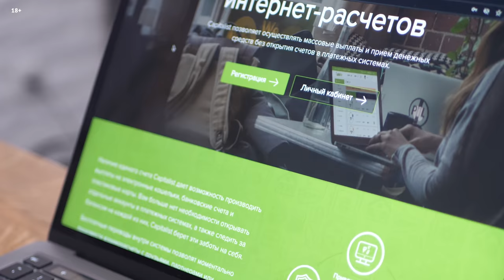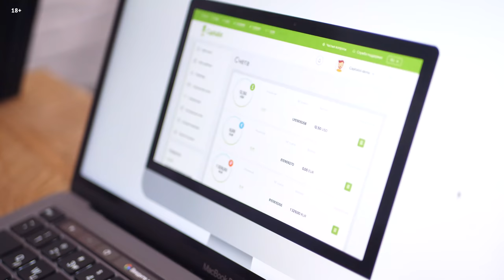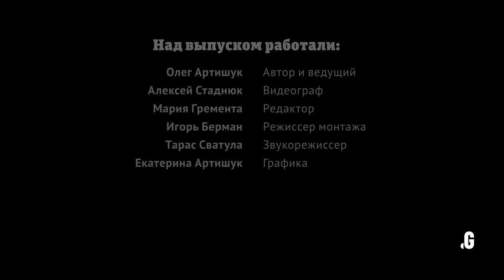IT в медицине: бизнес на данных, биохакинг, инвестиции в долголетие и биобанки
Сергей Якимов – предприниматель, инвестор, основатель компании Longenesis и венчурного фонда LongeVC, который специализируется на проектах в сфере «продления жизни».
ПАРТНЕРЫ ВЫПУСКА:
Из выпуска узнаем как Сергей запустил 3 успешных стартапа в разных направлениях: от нефтедобывающей промышленности (Vortex Oil Engineering) до сферы глубоких биотехнологий (Koatum). Кого взять в кофаундеры и как найти инвесторов. Компания Longenesis: запуск, продукт, клиенты. Сколько можно заработать на продаже медицинских данных. Инвестиции в сферу долголетия. А также, будущее медицины, возможно ли дожить до 120 лет, и медицина для животных.

Таймлайн:
00:00 Старт
02:08 Компания Longenesis: идея создания и кто основатели
06:49 «Больницы отдают нам метаданные о пациентах»
11:03 Продукты и клиенты Longenesis
21:38 Зарабатывают ли пациенты на клинических испытаниях?
23:10 Как и сколько зарабатывает Longenesis?
26:12 О стартапе в нефтедобывающей промышленности – Vortex Oil Engineering
33:58 Какие навыки нужны стартаперу?!
34:59 Как Сергей привлек деньги для первого стартапа
36:08 О поиске и привлечение первых клиентов для Vortex Oil Engineering
37:28 Бизнес-модель Vortex Oil Engineering
39:16 Почему в Vortex нет конкурентов
40:44 Основатели Vortex. Доход компании
43:06 Чем занимается стартап Koatum?
45:54 «Когда фаундер имеет несколько компаний – это не очень хорошо»
47:43 О поиске инвестиции для biotech-стартапа Koatum
48:25 «Ученые – плохие предприниматели»
49:36 Финальная цель в бизнесе
50:31 О консалтинговых услугах для стартапов
51:27 Команда Longenesis. Обязанности Сергея
52:07 Венчурный фонд LongeVC: партнеры и направления инвестирования
1:00:59 О стартапах в сфере медицины для животных
1:02:54 «Я веду здоровый образ жизни»
1:05:41 Фонды LongeVC и Longevity Science Foundation – в чем разница?
1:11:36 Возможно ли из Латвии построить компанию-единорог?
1:13:07 О специфике инвестирования в сфере биотехнологий и долголетия
1:17:20 Как дожить до 120 лет?
1:20:55 Что важнее – здоровый сон или здоровая еда?
1:21:19 Будущее медицины